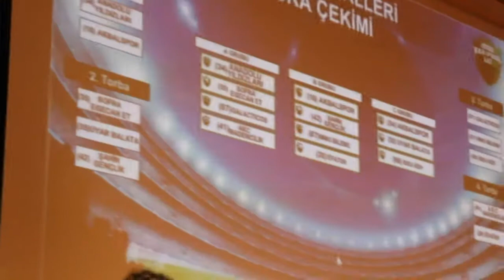SHOW TİME- BEKİRLER UNİTED